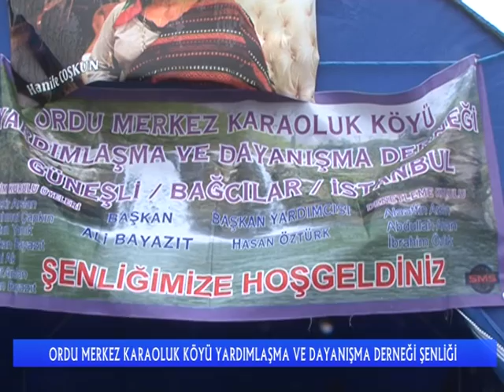KABAYATAK ŞENLİKLERİ 2011 KARIŞIK